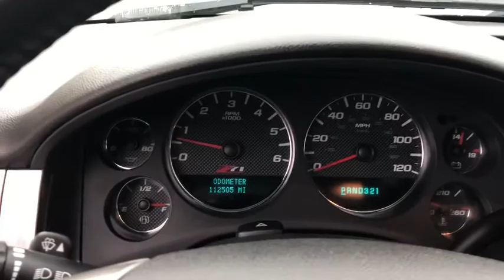2007 Chevrolet Tahoe Milford, Franklin, Bellingham, Mendon, Hopkinton, MA N6214D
Silver Birch Metallic U 2007 Chevrolet Tahoe available in Milford, Massachusetts at Milford Nissan. Servicing the Franklin, Bellingham, Mendon, Hopkinton, MA area.

Milford Nissan
320 E Main S

Clean CARFAX. Local Trade, Great Condition, Off Road Skid Plate Package, Off Road Suspension Package, Preferred Equipment Group 3LT, Premium Smooth Ride Suspension Package, 4WD, Ebony Cloth, 18 x 8 Aluminum Wheels, 1st & 2nd Row Side-Impact Head Curtain Airbags, 8 Speakers, Automatic Dual-Zone Climate Control, Cargo Shade, Color-Keyed Door Handles, Custom Cloth Seat Trim, Custom Leather Appointed Seating Surfaces, Floor Console, Front & Rear Wheel Flares, Front Full-Feature Power Reclining Bucket Seats, Front Round Fog Lamps, Heavy-Duty Rear Locking Differential, Off-Road Skid Plate Package, Off-Road Suspension Package, Power Adjustable Pedals For Accelerator & Brake, Power Folding & Adjustable Heated Outside Mirrors, Power Front Passenger Seat Adjuster, Power Tilt-Sliding Sunroof, Preferred Equipment Group 3LT, Premium Smooth Ride Suspension Package, Rear Audio System Controls, Remote Vehicle Starter System, Satin Chrome Pull Door Handles, Steering Wheel Mounted Audio Controls, Tubular Assist Steps, Ultrasonic Rear Parking Assist, Universal Home Remote. Odometer is 32199 miles below market average! 2007 Tahoe Chevrolet LT Z71 Silver Birch Metallic Vortec 5.3L V8 SFI Flex Fuel 4-Speed Automatic with Overdrive 15/21 City/Highway MPGbrbrAll Premium Stock Preowned Vehicles undergo a 100 + Point Inspection by a Certified Nissan Technician and are delivered fully serviced always including a fresh oil change! Guaranteed two keys with purchase. Complimentary copy of vehicle CarFax History Report! Extended Warranties are always available and we can finance everyone!brbrAll preowned vehicles equipped with factory Sirius XM will receive 3 months full service free. Milford Nissan is a family owned and pet friendly dealership located minutes from both exits 19 and 20 off Interstate 495. Our honest pricing is always lower than market competition! We are a one stop full service shop with over 60 employees in a 35,000 square feet facility. We have the most experienced Nissan technicians in the business and can handle all of your vehicles needs including a full service collision center. Don't forget to click the complimentary CarFax Report link on all of our listings! 100 pre-owned vehicles in stock! 70 Factory Certified Nissans in Stock! **We make every effort to represent our vehicles as honestly as possible, however we may make an error in our listing. Certified Vehicles are priced including a small rebate for financing with Nissan's Captive finance company. Cash deals and outside financing will not be able to claim this Nissan captive financing rebate!